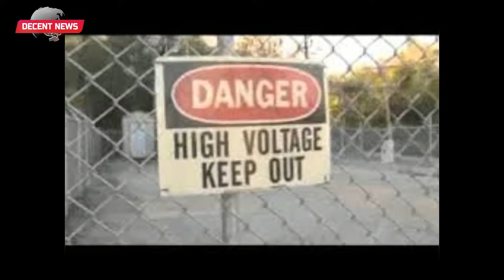Man dies trying to steal copper wire from transformer, police say I DECENT NEWS I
A man is dead after possibly trying to steal copper from around a transformer near Oliver Street and North Central Expressway Sunday morning around 3:12 a.m., Dallas police said